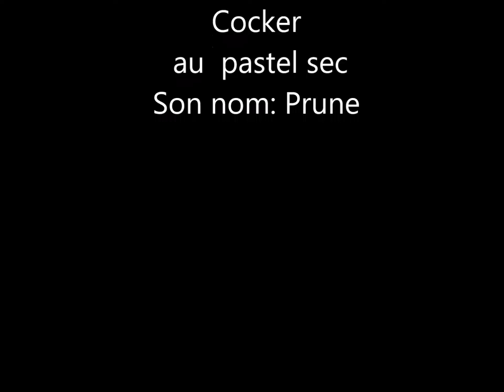Cocker aux pastels secs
Portrait cocker aux pastels secs